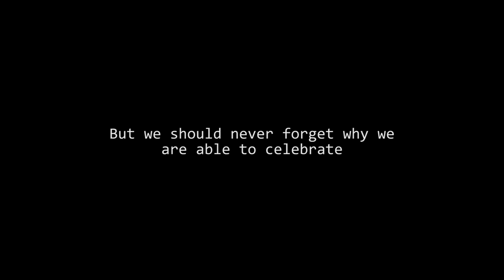Happy Fourth Of July!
While I'm out and about visiting friend's and family for the next couple of days, I figured I'd leave you with a quick and simple video. New videos starting Wednesday this week so until then be safe and Happy 4th of July!

Pics Can Be Found Here: COMING SOON!

CPU: Intel Core i-7 4790k
Motherboard: MSI Z97 Gaming 5
Video Card: EVGA GTX 970 SC 4gb
Ram: 8gb Corsair Vengeance
Power supply: OCZ Modular 600 watt
CPU Cooler: Corsair h50 Water Cooler
Case: CM Storm Enforcer
Microphone: CAD u37 USB microphone